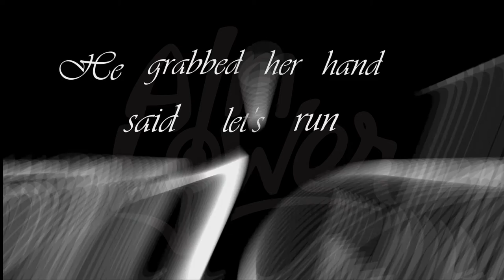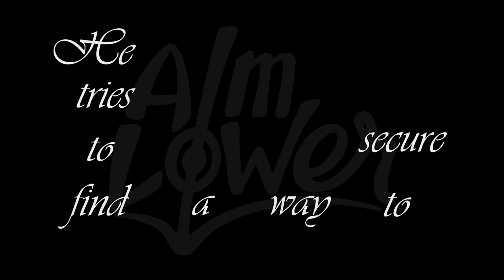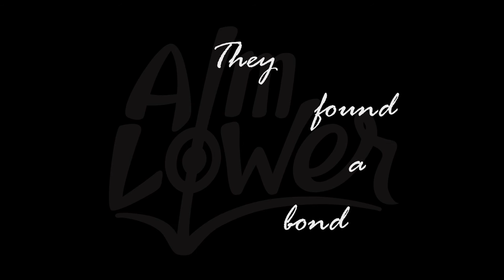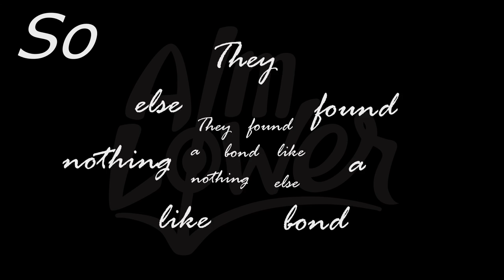Aim Lower - Happy Endings (Lyric Video)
Lyric video for Happy Endings, the first single released by Aim Lower.